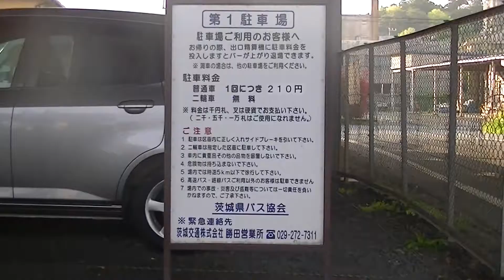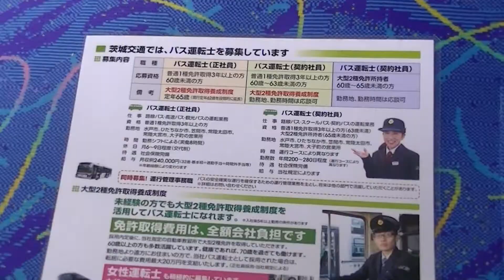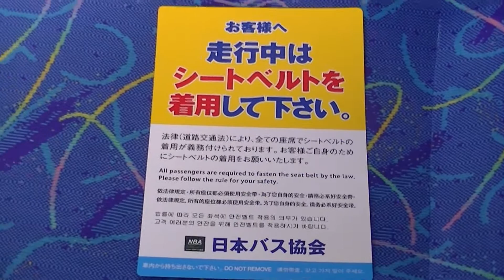茨城交通「日本遺産」ラッピングバスに乗車【東京駅行】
茨城交通（茨城県水戸市袴塚3丁目5番36号）の大型高速バス「日本遺産ラッピングバス」（いすゞ自動車ガーラ）に乗車した際の、乗り場や外装内装、車内パンフレット等の動画です。
乗車区間は水戸大洗インターチェンジ乗り場（北関東自動車道東水戸道路）→東京駅日本橋口（東京都千代田区丸の内一丁目）降り場です。

[高速バス] 日本遺産ラッピングバスの運行を開始しました

【茨城交通高速バス】「日本遺産」ラッピングバスを運行しています！